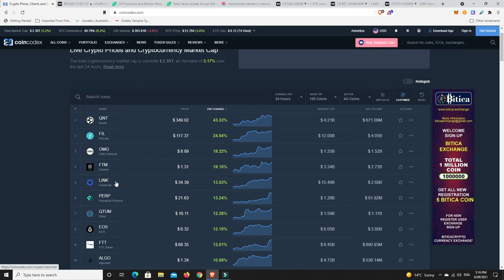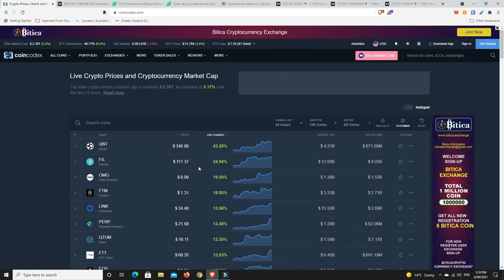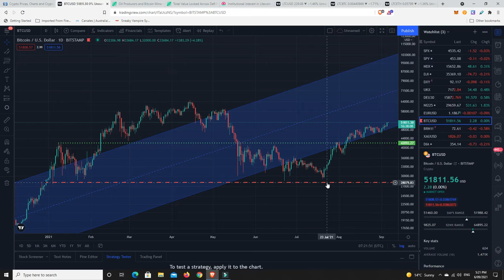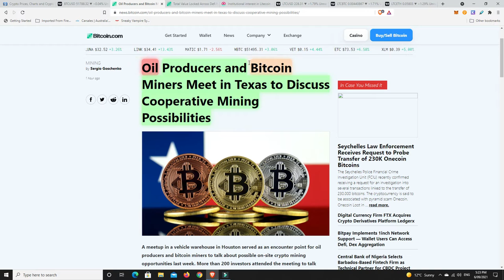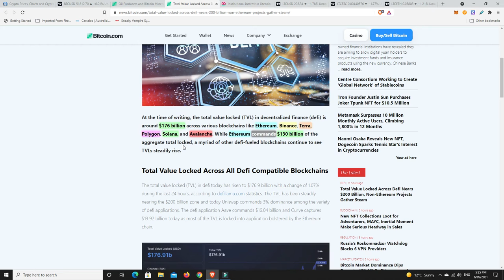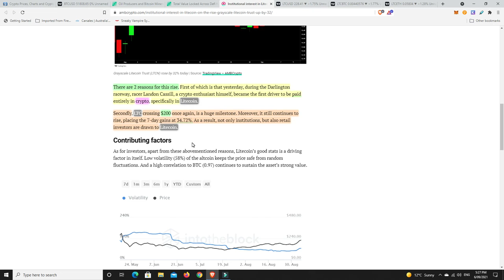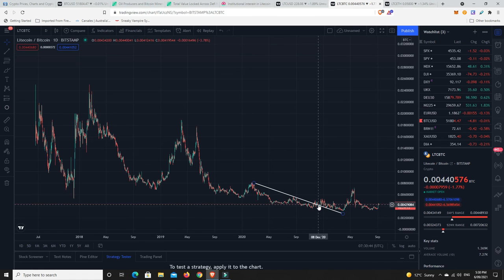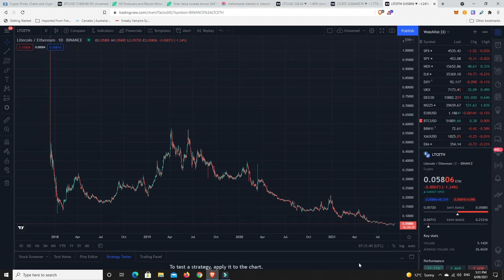Litecoin on the rise but is it worth it in the long run? DeFi Total value Locked (TVL) nearing $200B